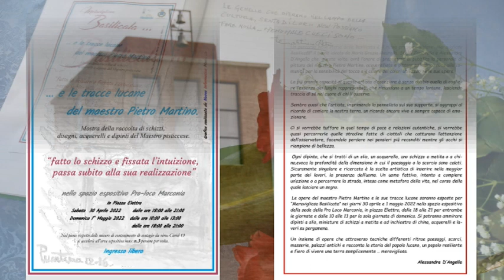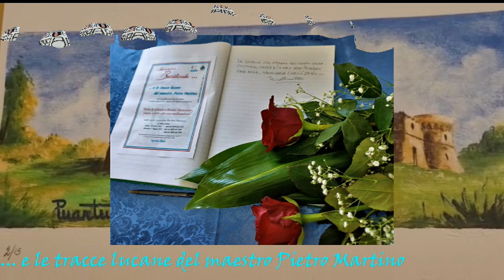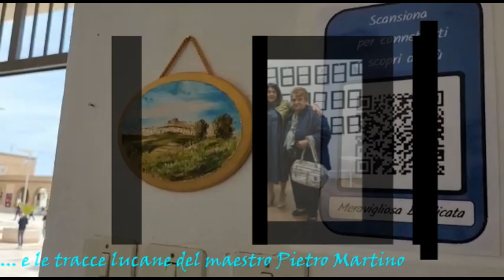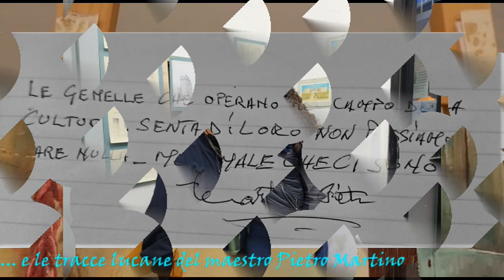Meravigliosa Basilicata... e le tracce lucane del maestro Pietro Martino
Mostra della raccolta di schizzi, disegni, acquerelli e dipinti del Maestro pisticcese.
spazio espositivo Pro-loco Marconia
30 Aprile/1°Maggio 2022
testo: Alessandra D'Angella
voce: Maria Grazia Maurella
foto e realizzazione video: Maria Grazia Maurella e Stella Zambrella
Marconia di Pisticci Mt